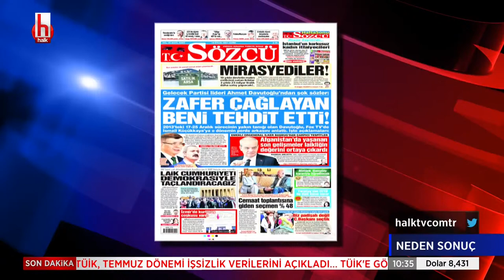Mehmet Tezkan: Davutoğlu, "Zafer Çağlayan, Erdoğan'la görüşünce bir anda hava değişti" diyor